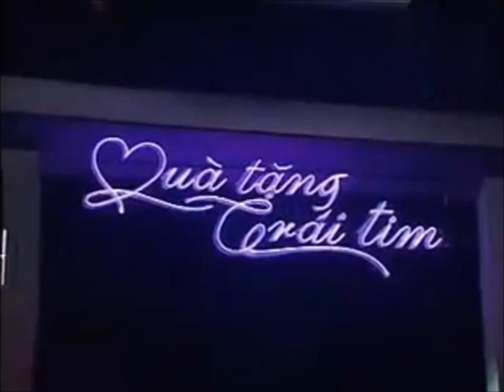HIP-HOP & POP 11: Cơn Mơ Tan - Various Artists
Trong Chương Trình "QUÀ TẶNG TRÁI TIM" tháng 1/2006.
1. NHỚ - Sáng tác & Biểu diễn: Mỹ Tâm.
2. CƠN MƠ TAN - Sáng tác: Phạm Khánh Hưng, Biểu diễn: Việt Quang, Tiến Đạt.
3. NƠI LÀM ANH CHÙN BƯỚC - Sáng tác: Lương Bằng Quang, Biểu diễn: Quang Vinh.